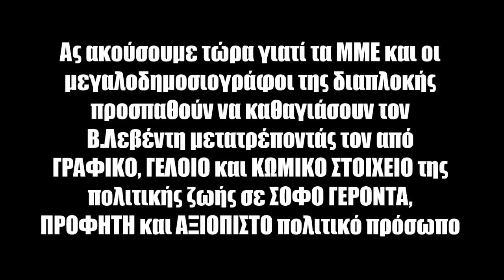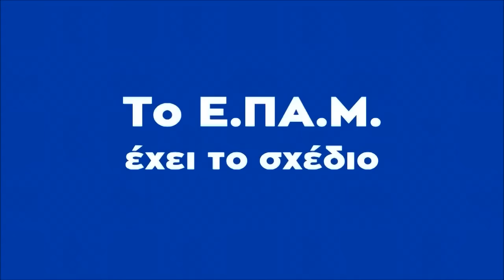Ο σκοτεινός και ύποπτος ρόλος του Β.Λεβέντη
Ο Γιάννης Αθανασιάδης, Ά Αναπληρωτής Γενικός Γραμματέας του Ενιαίου Παλλαϊκού Μετώπου (Ε.ΠΑ.Μ.), αναλαμβάνει να φωτίσει το σκοτεινό ρόλο του Βασίλη Λεβέντη στη σύγχρονη πολιτική ζωή και την πρεμούρα του πολιτικού και δημοσιογραφικού βρώμικου κατεστημένου να τον αναδείξει πάση θυσία ως μια αξιόπιστη πρόταση. Το απόσπασμα είναι από την καθημερινή εκπομπή του διαδικτυακού σταθμού E-ROI η οποία μεταδίδεται καθημερινά στις 14: 00. Παρουσιάζουν και επιμελούνται οι Γιάννης Αθανασιάδης και Θέμης Συμβουλόπουλος.

Τον Βασίλη Λεβέντη, τον γραφικό και κουτοπόνηρο πρόεδρο της Ένωσης Κεντρώων προωθεί πληθωρικά και ανενδοίαστα σήμερα η διαπλοκή στην απελπισμένη προσπάθειά της να συμπληρώσει το αναιμικό Μπομπολικό Ποταμίσιο κατασκεύασμα του Σταύρου Θεοδωράκη.

Το Οργουελιανό σύστημα με κεντρικό άξονα το συστημικό και καταχρεωμένο μιντιακό καθεστώς των κεντρικών τηλεοράσεων, προβάλλει ασύστολα τον αστείο αυτό τύπο με προφανή πρόφαση την είσοδό του στη Βουλή.

Ο Λεβένταρος από αντισυστημικός έως χυδαίος βωμολόχος και υβριστής του καθεστώτος, τελευταία προέβη σε εντυπωσιακή κωλοτούμπα... γλύφει το σύστημα και απειλεί με... κρεμάλα όσους υποστηρίζουν το Εθνικό νόμισμα!!!

Το βίντεο αποπειράται να καταδείξει την ολοκληρωτική κατάρρευση του παρόντος Ευρώδουλου πολιτικού συστήματος, που στην προσπάθειά του να κερδίσει μερικές ανάσες παραπάνω, επιστρατεύει κάθε λογής σαβούρα και κατακάθι, τον κατιμά, πραγματικά, του «πολιτικού» προσωπικού του και «βγάζει μπροστά» πρόσωπα (εάν θεωρείται πολιτικό πρόσωπο αυτή η καρικατούρα) που απαξίωνε και χλεύαζε μέχρι χθές.